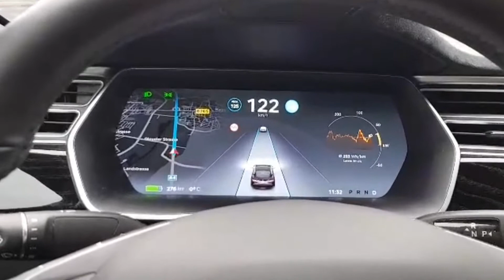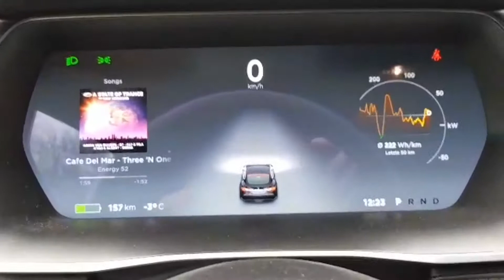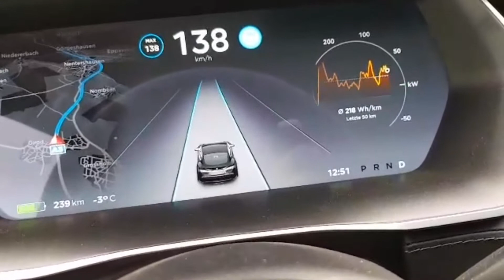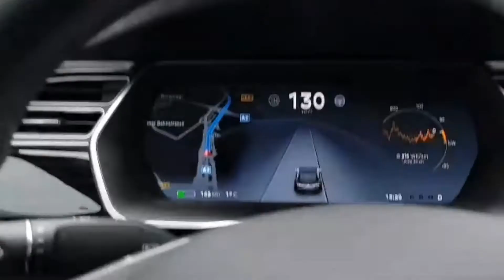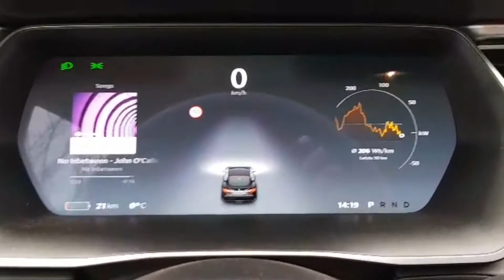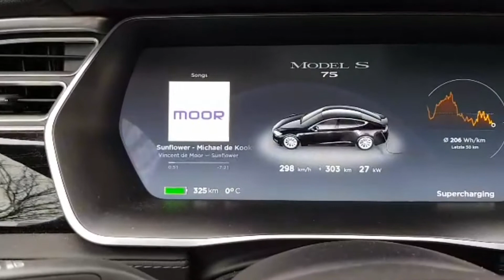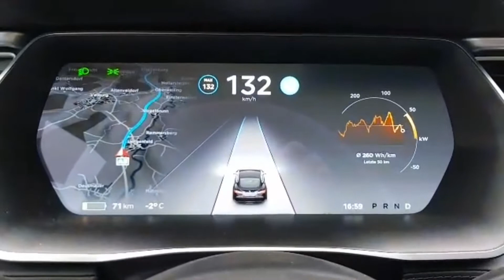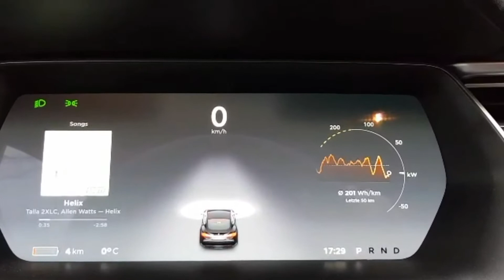Roadtrip #5: 625km durch Deutschland mit dem TESLA Model S 75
Christian war mal wieder mit seinem Model S 75 unterwegs und hat ein bisschen die Fahrt gefilmt :-)

Du fährst noch keinen Tesla aber möchtest Dir einen kaufen?
Dann benutze doch unseren Empfehlungslink!

- unbegrenzte, kostenlose Supercharger Nutzung
- 500 € Gutschrift für den Kauf von Zubehör und Serviceleistungen (für denjenigen, der diesen Code zwischen dem 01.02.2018 und 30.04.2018 als erster benutzt)

Wenn Dir das Video gefallen hat würde ich mich über ein Like freuen.

Es werden in Zukunft viele Roadtrip Videos auch mit interessanten Informationen hochladen.